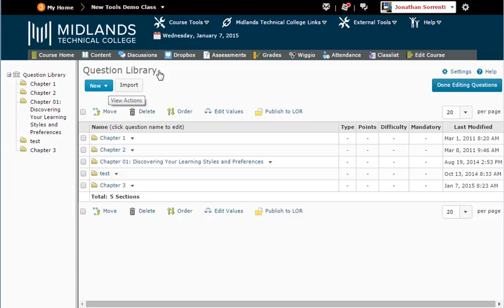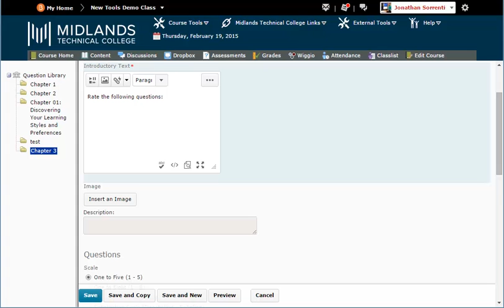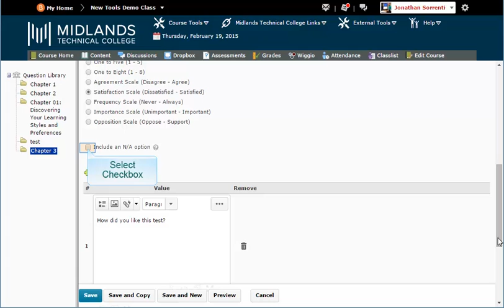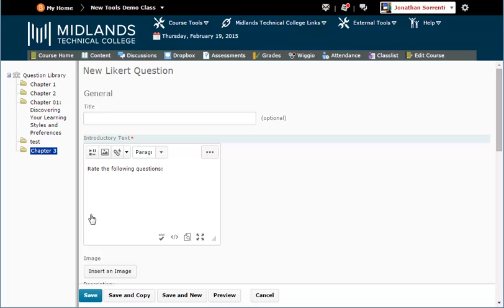D2L Brightspace v10.4 Creating Likert Questions in the Question Library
Creating Likert Questions in Question Library Demo (4 mins)

Welcome to the ‘Creating Likert Questions in the Question Library’ Demo.
In this demo, you will learn how to create a Likert question in a section in your Question Library.
At the end of this demo, you will be able to create a Likert style question in any assessment.

First, login to your D2L Brightspace account and go into your course.
On the gray course navigation bar, click on the Assessments link.
Notice the tabs at the top (Manage Assessments, Question Library, and Statistics). Click on the Question Library tab.
Click on the section name to go into its folder.
From the ‘New’ drop-down button, click on the Likert question.

You can leave the title of the question blank. Doing so will make the question text show up as the title.

Click in the ‘Introductory Text’ field and enter in your question.  Example:  Rate the following questions:

If you want to add an image to go along with this question only, click the ‘Insert an Image’ button, click the ‘Upload’ button, locate the image on your computer, select the image, click open, once your image is uploaded click ‘Add’.

In the ‘Scale field’, choose the option you want to use.  Example:  Satisfaction Scale.

In the Values column, enter the questions or options you want rated by the scale.  Example:  How did you like this test?   How did you like this course?

Click on the preview button to see the questions and the scale together.  Notice that we have five choices here.   Click the ‘Done’ button.

Click on the check box for ‘Include an N/A option’.  Click the preview button again.  Notice that we now have six choices, with the n/a option at the end.  Click the ‘Done’ button.

Click on a different scale, such as the Importance Scale.  Click the preview button.  Notice that the questions stay the same, but the column titles have changed.  Click the ‘Done’ button.

If you want to create another question very similar to this one, click on the ‘Save and Copy’ button. That will save this question and create another one with all of this question’s information, so that you can just edit this question’s information instead of re-typing it.

If you want to create another question of this question type, click on the Save and New button. That will save this question and give you a new blank question of this question type.

When you are finished making changes, click on the ‘Save’ button in the bottom corner and you will return to your list of questions.
You have now successfully created a Likert question in the question library.